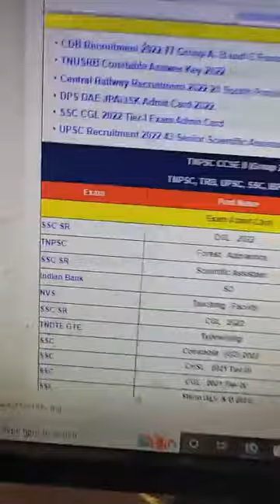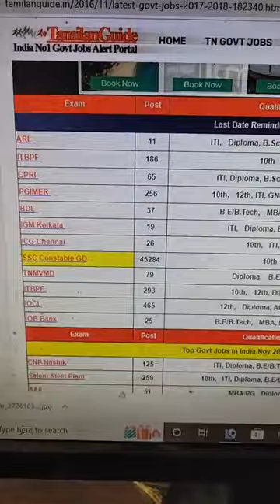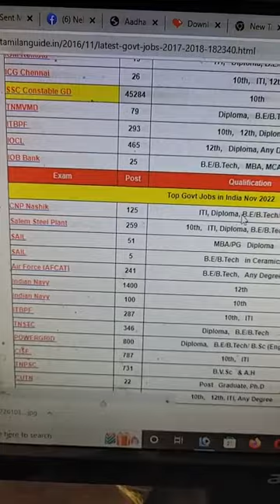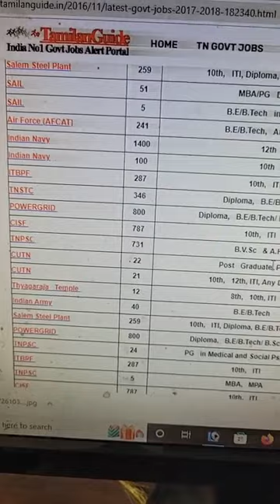அரசு வேலை கிடைச்சே ஆகணும்னு நினைக்கிற ஆளுகளுக்கு... இந்த பதிவு ரொம்ப அவசியமானதுப்பா,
nellailife அரசு வேலை கிடைச்சே ஆகணும்னு நினைக்கிற ஆளுகளுக்கு... இந்த பதிவு ரொம்ப அவசியமானதுப்பா,

செத்த நேரம் என்னன்னு பாத்துட்டு போங்க... சரியா